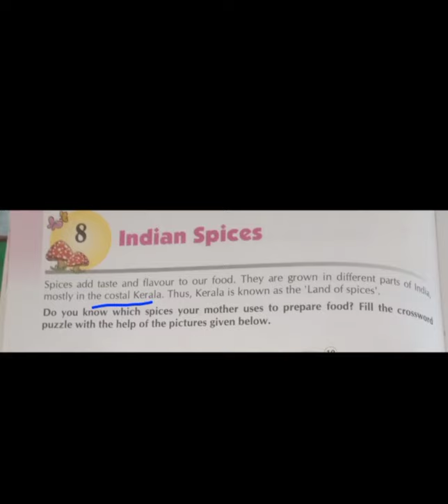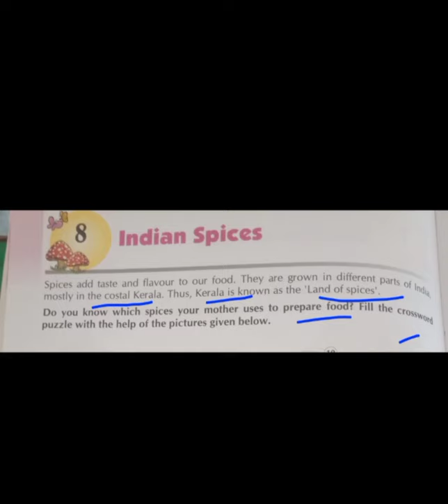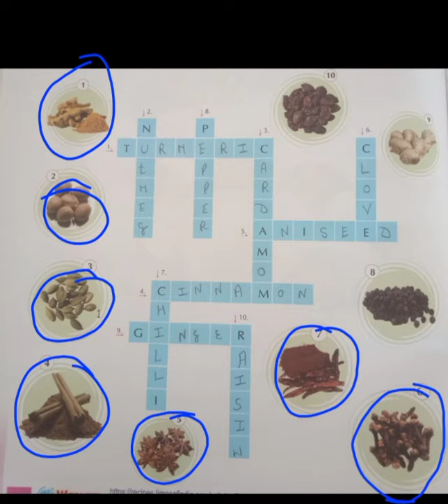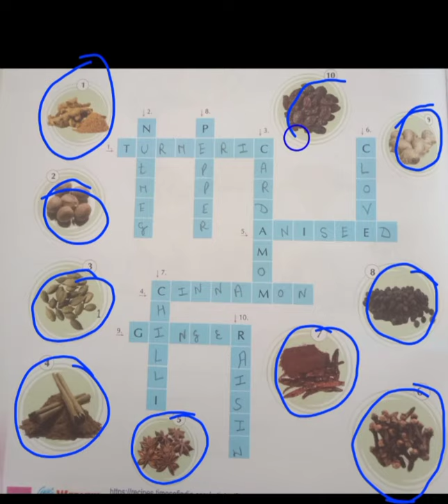Class-6th G.k. Ch-8( Indian Spices)